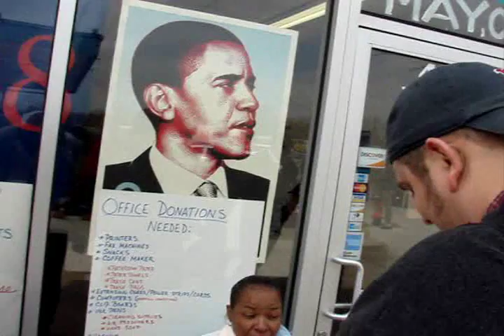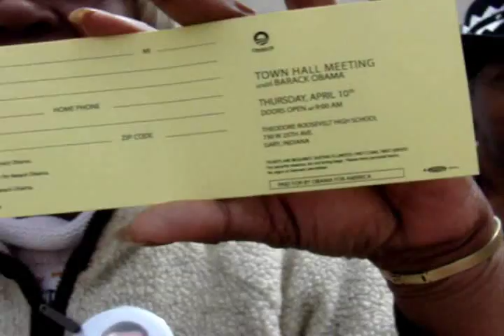Obama 08 town hall meeting tickets